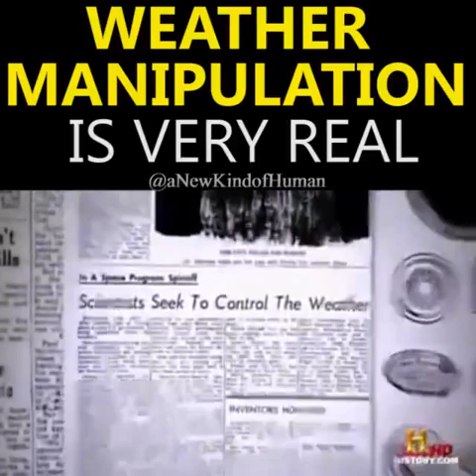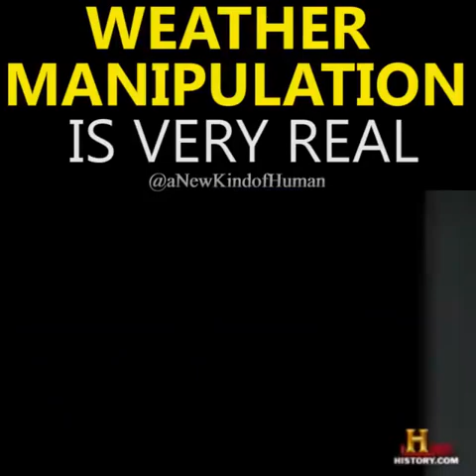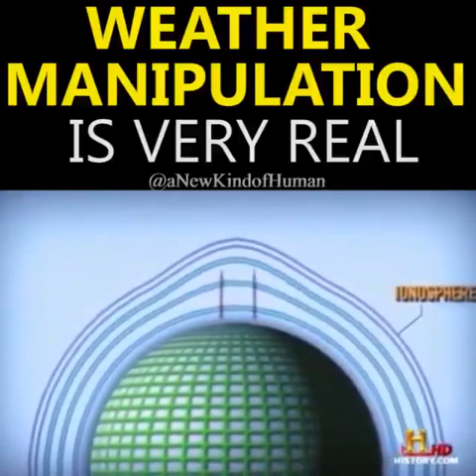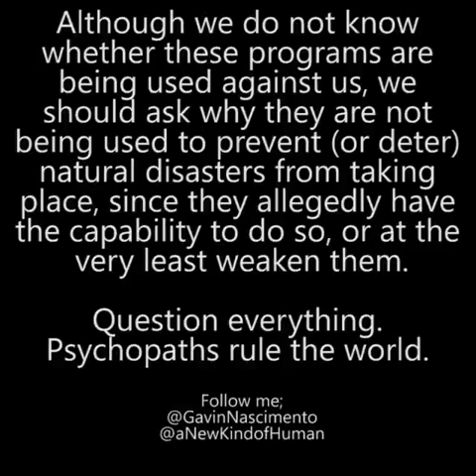Weather manipulation Scientific Proof